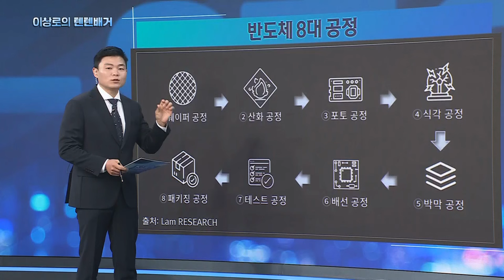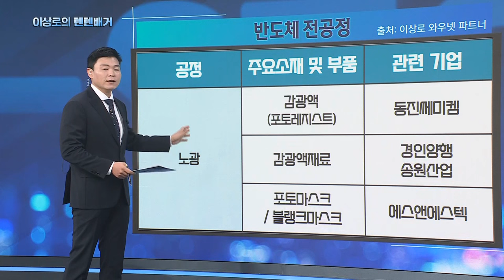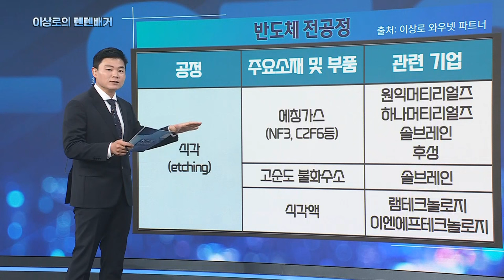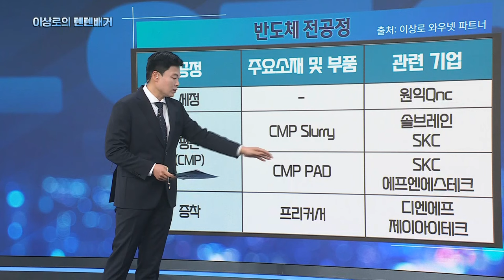엔비디아관련주가 뜬다, AMD, SK하이닉스, ARM관련주 핵심은 반도체소재! 반도체소재기업 총정리(반도체관련주, SKC, 이엔에프테크놀로지, 원익QnC, koreastock)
한국경제TV 월수목 오후 1시 30분 이상로의 텐텐배거